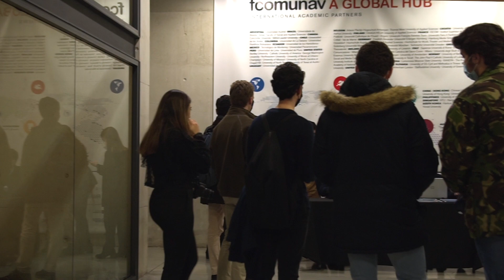Apertura del congreso FORUN 2021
"Navegando, en busca de una educación sólida en una sociedad líquida," con Juan Manuel de Prada
Más información: unav.edu/web/forun